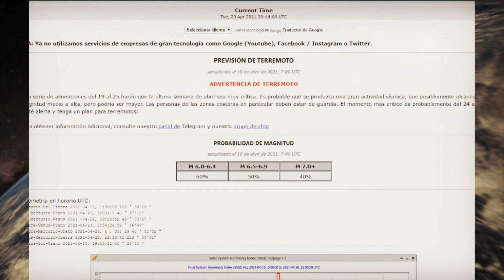PACAYA 80 DÍAS ALERTA SÍSMICA MUNDIAL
La atlerta sísmica mundial continua, el volcán Pacaya en Guatemala lleva 80 días con alta actividad.

Canales:
Tiempo y Cosas

kevin Mcleod